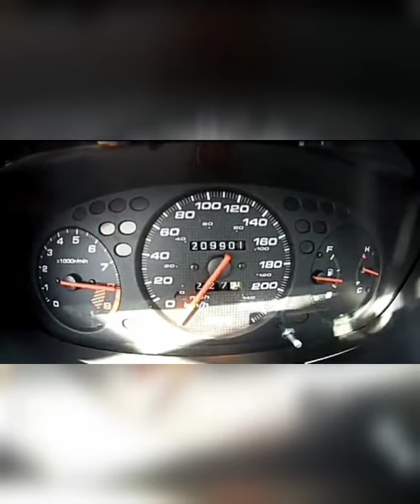650HP civic turbo acceleration😮🔥